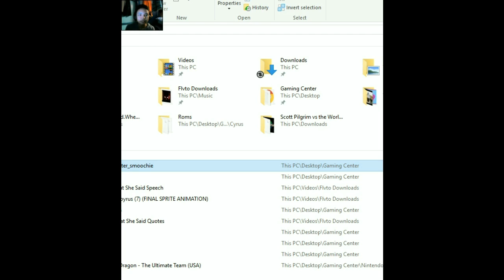So sick!!! - Happy Tree Friends Smoochies #2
What a great way to end Easter.

                                                       -CTG

game: